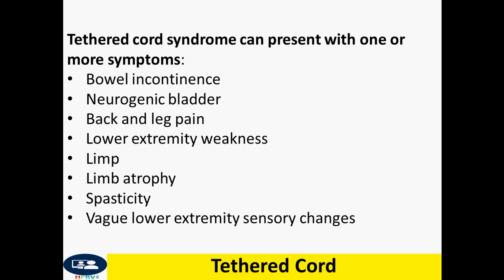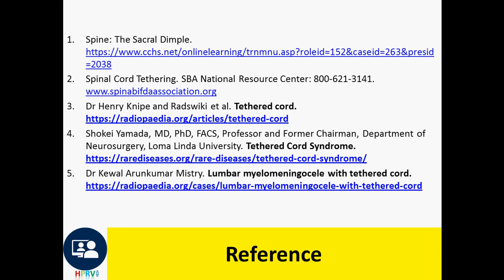Tethered Cord Imaging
Treatment for tethered cord in patients with occult spinal dysraphism is surgical release of the spinal cord from its abnormal attachments (such as cutting the fatty filum terminale or detaching the lipoma of a lipomyelomeningocele).
Long term complications involve "re-tethering" of the cord and cauda equina nerve roots, usually due to scarring/adhesions. Subsequent imaging findings may be confusing due to the post-operative nature of the spine and are often not helpful to the surgeon. Recent US and MRI studies have attempted to evaluate spinal cord/nerve root motion, potentially pinpointing tethered spinal cords/nerve roots that move poorly. Regardless of post-imaging findings, however, the presence of recurrent typical clinical symptoms of tethered cord warrants surgical exploration and subsequent "de-tethering" of the cord/cauda equina.